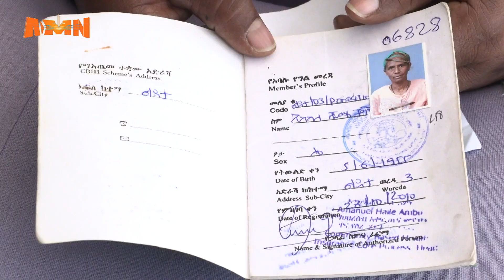የማህበረሰብ አቀፍ የጤና መድን ዋስትና